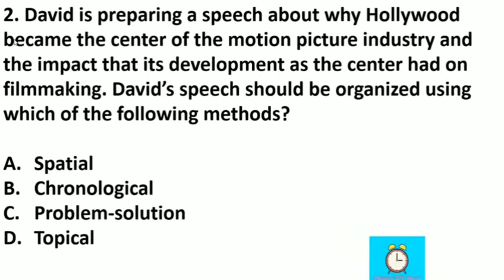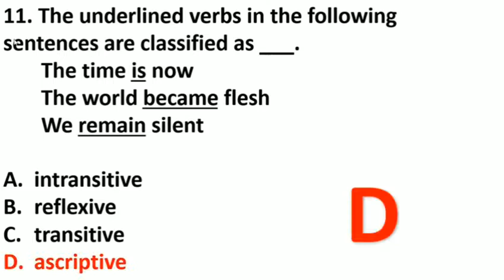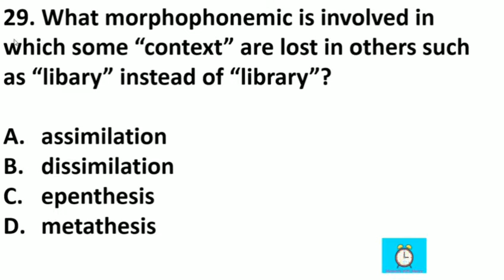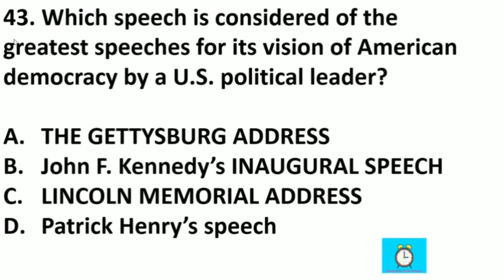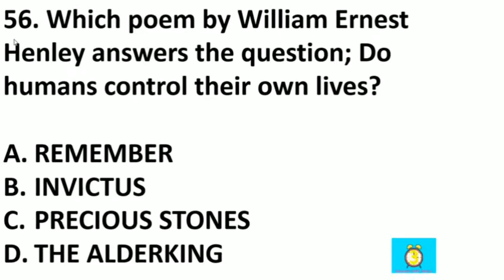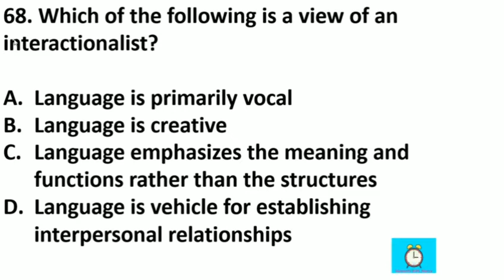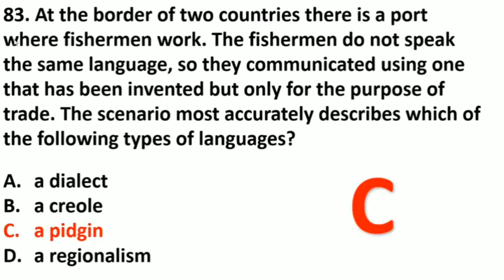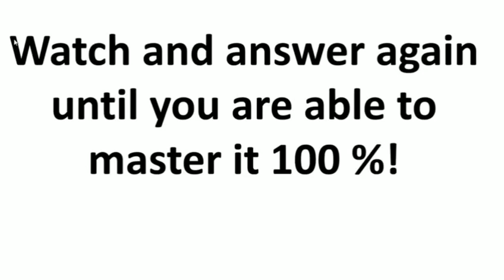ENGLISH MAJOR NEW CURRICULUM (LICENSURE EXAMINATION FOR TEACHERS) LET 2023 FINAL COACHING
The purpose of this video entitled ENGLISH  MAJOR  NEW  CURRICULUM  ( LICENSURE  EXAMINATION  FOR  TEACHERS)  LET  2023  FINAL COACHING is to help LET examinees pass the Licensure Examination for Teachers 2023.

, let reviewer english,
english major let 2023 kalorama rd. nw